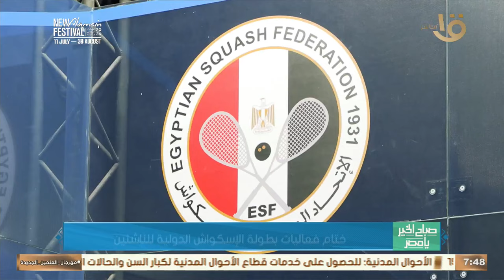ختام فعاليات بطولة الإسكواش الدولية للناشئين.. عضو الاتحاد المصري:الأربع مراكز الأولى مصريين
صباح الخير يا مصر | ختام فعاليات بطولة الإسكواش الدولية للناشئين.. عضو الاتحاد المصري للإسكواش: الحمد لله الأربع مراكز الأولى مصريين